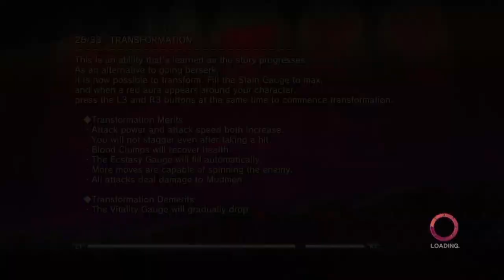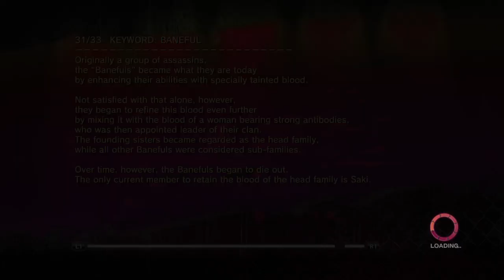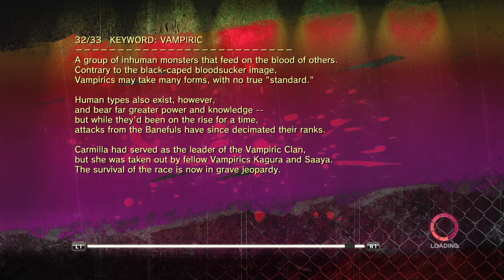Onechanbara Z2: Chaos Walkthrough Part 6 [720P] LIT🔥